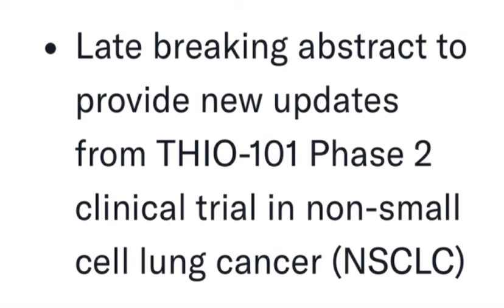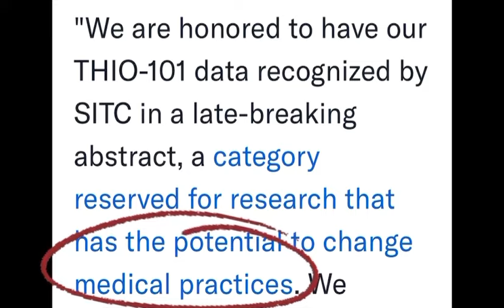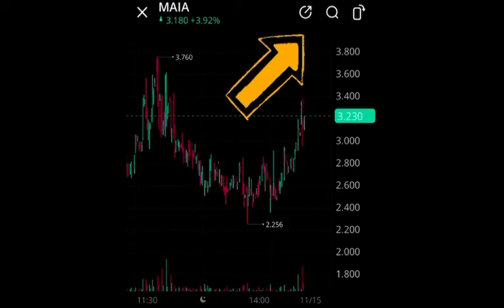HOTTEST PENNY STOCKS TO BUY AND TRADE $MAIA $SPY $IWM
$MAIA
- Excellent pressure premarket
- Let’s keep the momentum going
- Watch this thing skyrocket from increased volume and investor sentiment

DD BELOW 👇🏼
- Low float -20M shares
- High volume ticker with Pending Catalyst
- Cup & Handle pattern forming
- RVOL increasing; shows bullish sentiment

Pending Catalyst
- Late breaking abstract to provide new updates from THIO-101 Phase 2 clinical trial in non-small cell lung cancer (NSCLC)
- Poster to highlight long-term therapeutic benefits of THIO sequenced with cemiplimab beyond treatment cessation

Cancer + Increase Vol = 💸💸💸

Lets Get This Money 💸

TWR LINKS

TWR 121:  MENTORSHIP
INITIAL TWR 121